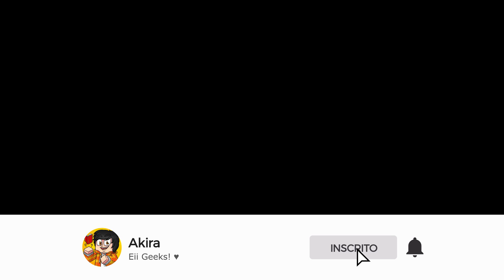Minecraft: Lucky Run - AS LUCKY BLOCKS DE POKÉBOLA! #06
🔴 Não se esqueça de se inscrever! E ativar o 🔔! 🔴